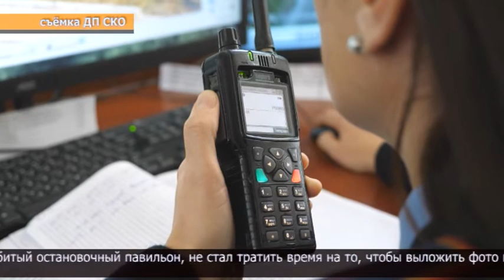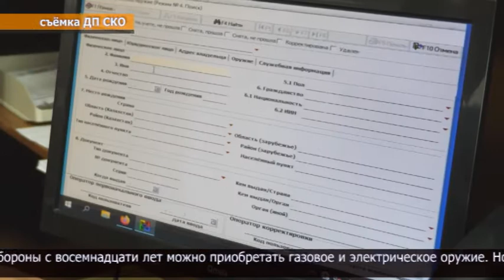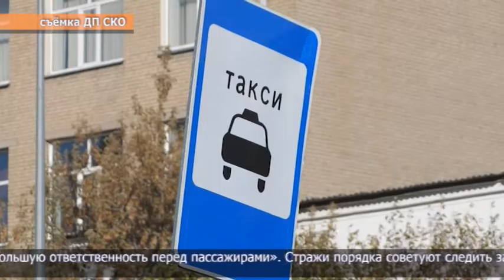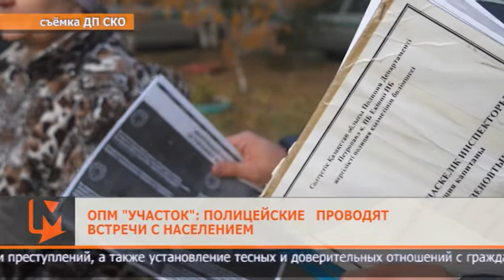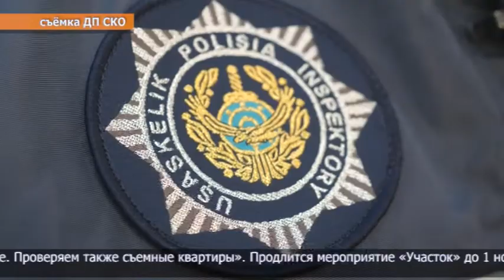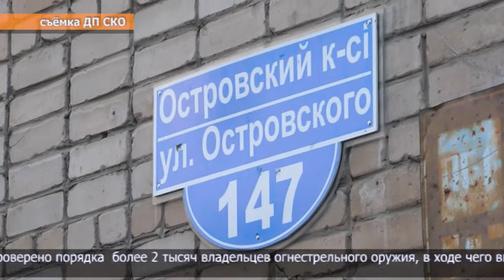Программа «Вызов» 15.10.2022